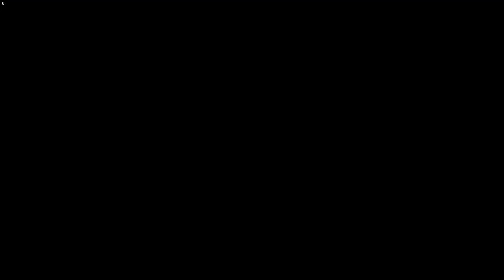Far Cry: Episode 8 Fr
L'arène plus quelque quête de Longinus